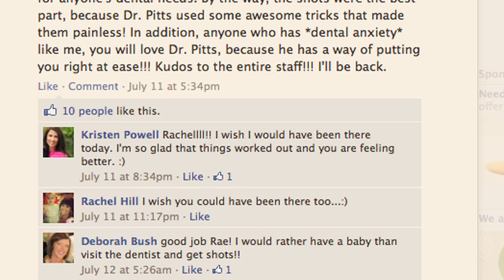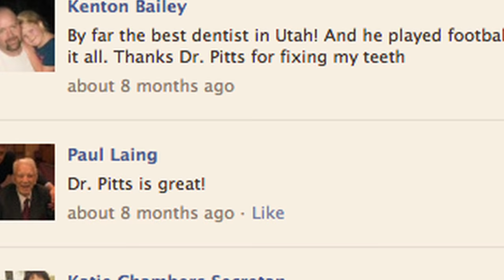Why Social Media for Dentists?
My Social Practice provides dentistry's #1 comprehensive social media marketing program. We empower progressive dental and orthodontic practices to effectively use social media to better market their practice through 1) an easy, integrated solution with clear strategies and tactics, 2) a supportive action plan that ensures success, and 3) dentistry-specific, smart, unexpected, and innovative content that evokes trust and promotes engagement with patients.